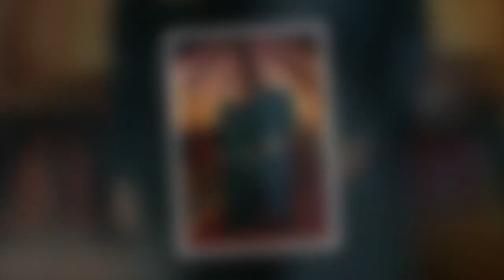Quand Kate Middleton remercie une styliste pour les tenues qu'elle a adoré porter au Pakistan